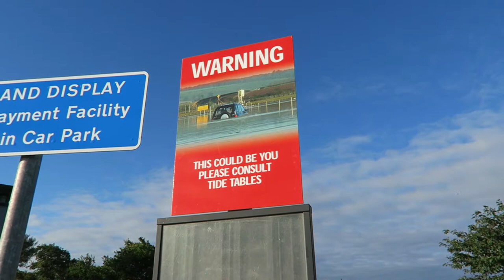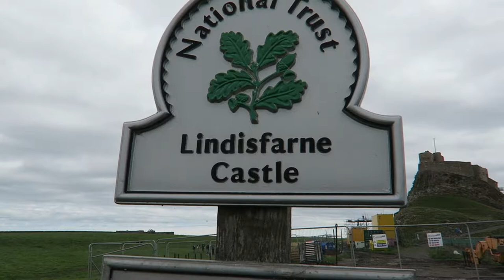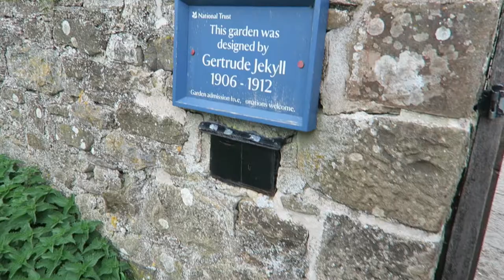A Day on Holy Island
This is a short video about our day trip to Holy Island.  We had a fab day and found nearly all the geocaches on the island.

Getting to the island involves driving or walking across at low tide.  Holy Island is cut off twice a day by fast-moving tides.  It's important to check the tide times carefully, many people have come unstuck (or should that be stuck) over the years.  Camping isn't allowed on the island so we visited for the day and enjoyed a fabulous walk around the island.

Get £15 off your next booking at Booking.com